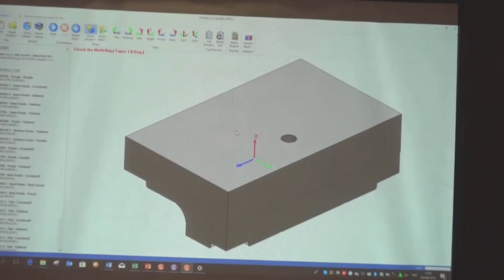Seminar NCBrain Aicam 2019 Teaser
Seminar NCBrain AICAM
"Saving Cost Come From Automated CAM Operation"
  - Dihadiri oleh 42 peserta dari 21 perusahaan.
  - Cikarang, Rabu 4 September 2019
  - Java Palace Hotel